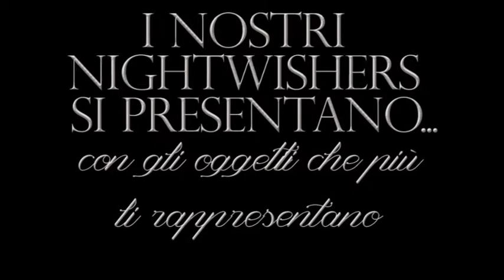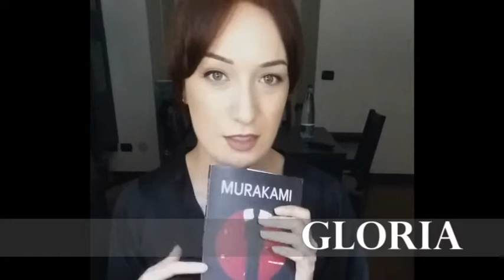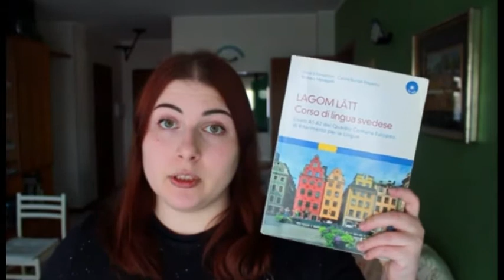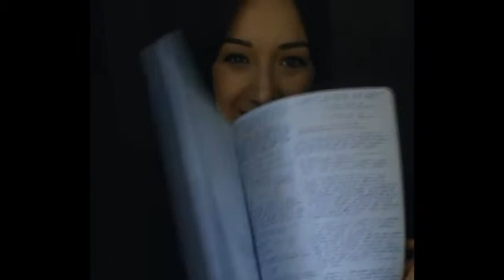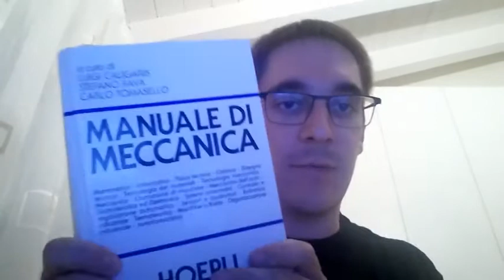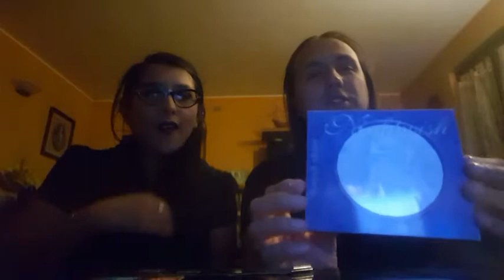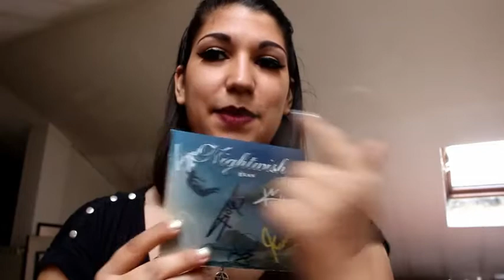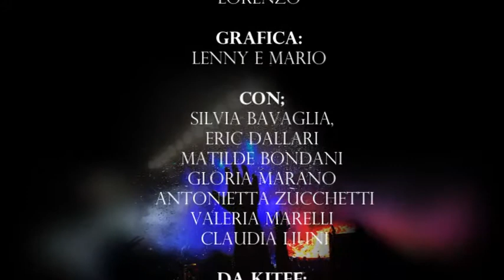From Italy To Endless Love: Puntata 1, Meet The Travelers (+ ENG SUB)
From Italy To Endless Love è una web serie ideata dal fanclub Nightwishers. In ogni puntata i fans italiani ci parlano del loro essere Nightwisher, delle loro esperienze legate alla band, ai concerti e tutto quello che riguarda lo spirito di un fan dei Nightwish.
Inoltre, una parte del documentario è stata interamente girata a Kitee... ma non vi sveliamo altro

In questa puntata: conosciamo i nostri partecipanti!

Hanno partecipato:
LORIS VOLCIZZI
Gloria Marano
Antonietta Zucchetti
Eric Dallari
Matilde Bondani
Claudia Liuni
Silvia Bavaglia

From Italy To Endless is a web serie created by the italian fanclub of Nightwish. In each episode the italian fans will discuss about their being a Nightwisher, their experiences about the band, concerts and the spirit of being a fan of Nightwish. A section of the documentary has been filmed in Kitee

In this episode: let's meet the travellers

With:
LORIS VOLCIZZI
Gloria Marano
Antonietta Zucchetti
Eric Dallari
Matilde Bondani
Claudia Liuni
Silvia Bavaglia